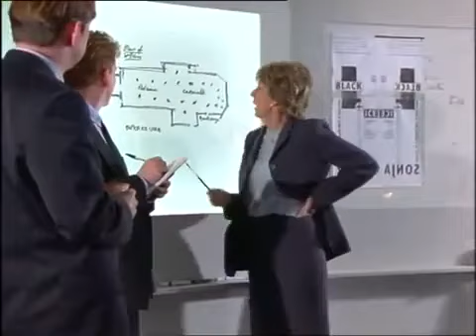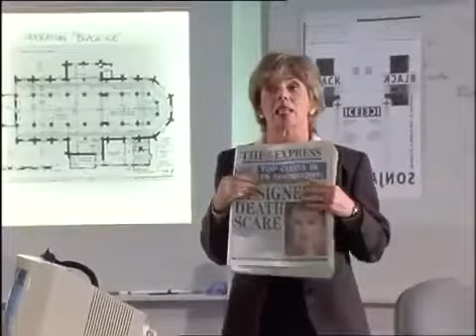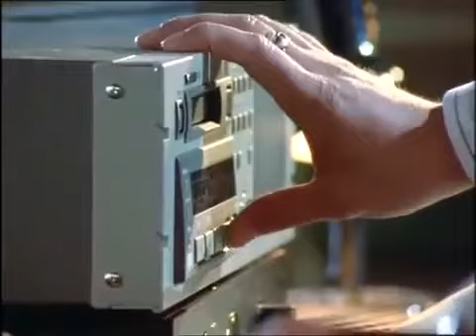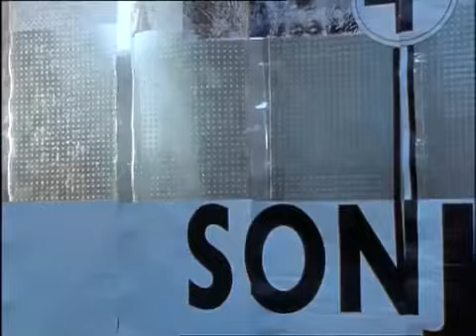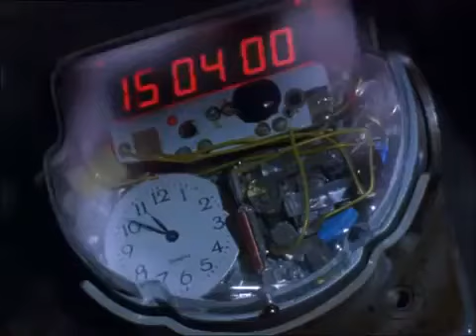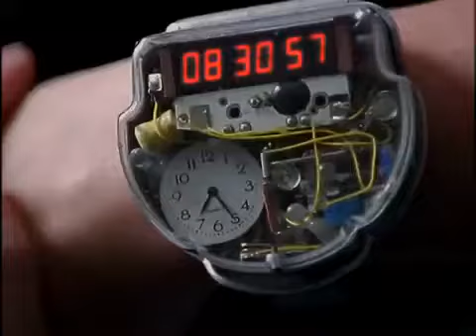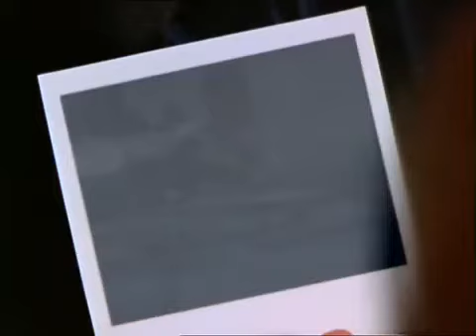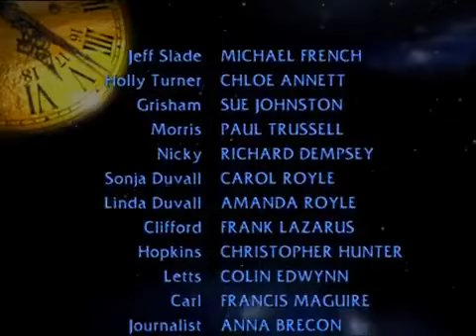Crime Traveller 1997 S01E03 Crime⧸Drama⧸Mystery Fashion Shoot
Plot
Jeff Slade is a detective with the Criminal Investigation Department of the local police force led by Kate Grisham; although unusually for such a position he is an armed officer, carrying a handgun as routine. Slade is a good detective who gets results although his approach is somewhat maverick and his methods do leave a lot to be desired and have more than once landed him in trouble. Amongst Slade's colleagues at the department is science officer Holly Turner who has a secret that Slade manages to uncover. Holly owns a working time machine that was built by her late father. The machine is able to take Slade and Holly back far enough in time to witness a crime as it happens and discover who committed it. As a result, Slade's track record with crime solving goes through the roof with case after case being solved in record time.[3]